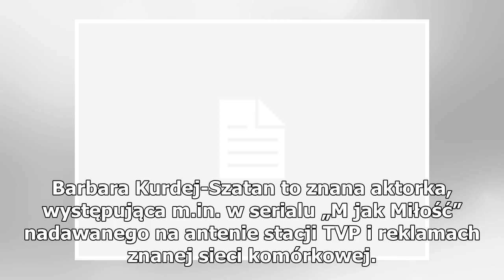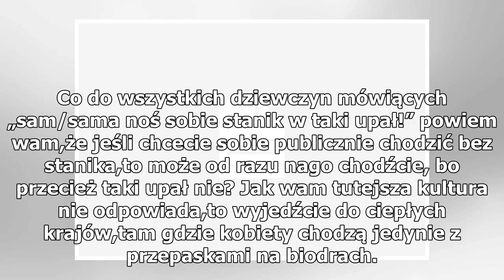Fani oszołomieni! Barbara Kurdej-Szatan zaprezentowała piersi na Instagramie [FOTO +18]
Barbara Kurdej-Szatan/fot. Instagram kurdejszatan Barbara Kurdej-Szatan wstawiła bardzo odważne zdjęcie na swojego Instagrama. Na zdjęciu pozuje w ogrodzie, w sukience i bez stanika – częściowo odsłaniając piersi. Część fanów wstawiona fotografia bardzo oburzyła i zarzucili Basi zachowywanie niezgod...